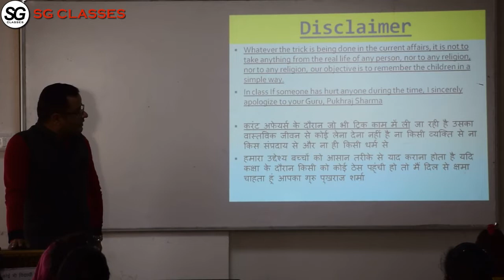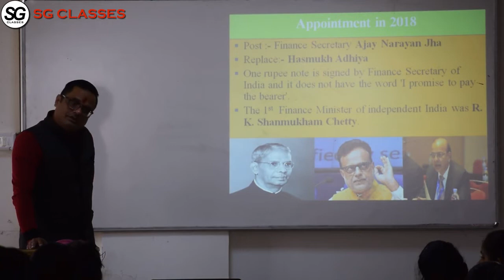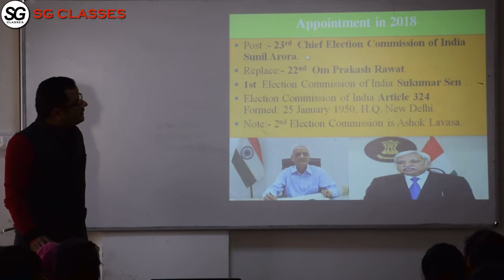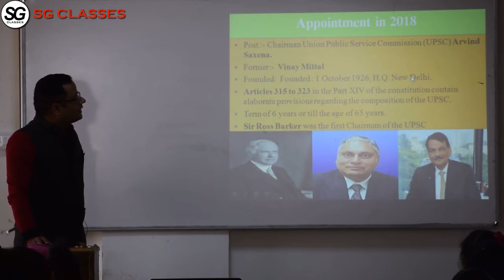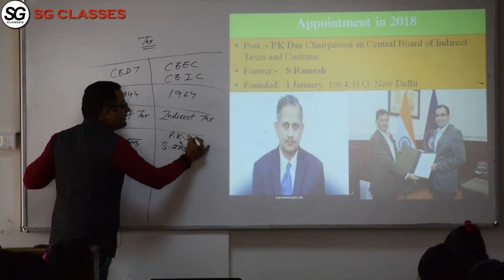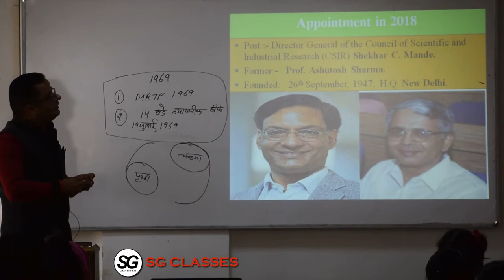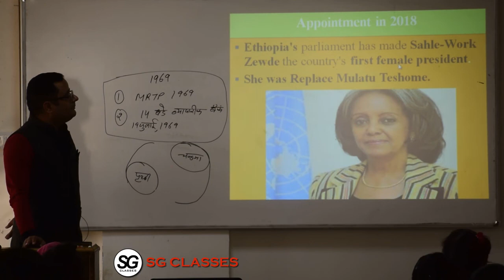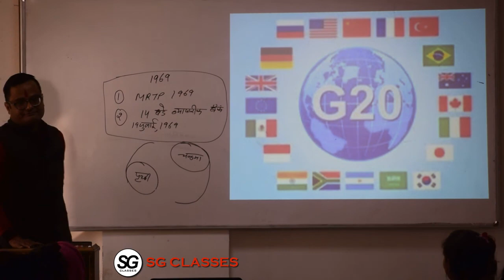Appointment in The Whole year 2018 In/At All Departments in India By SG Classes